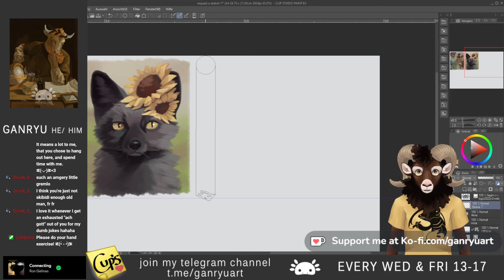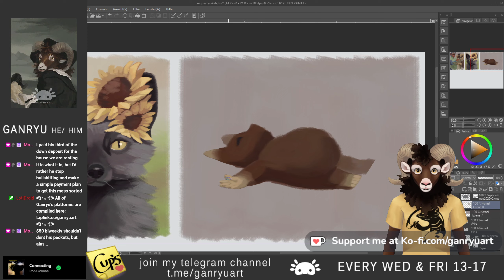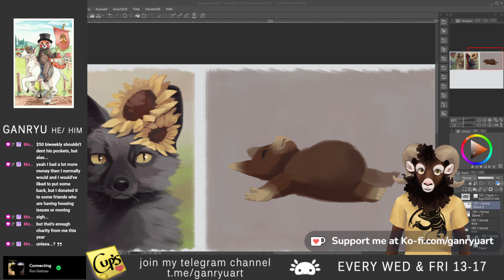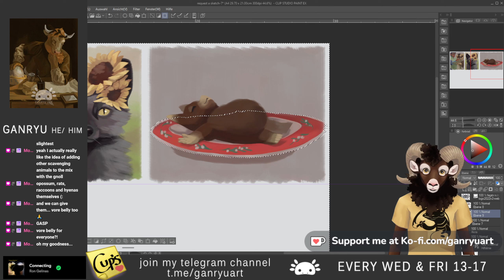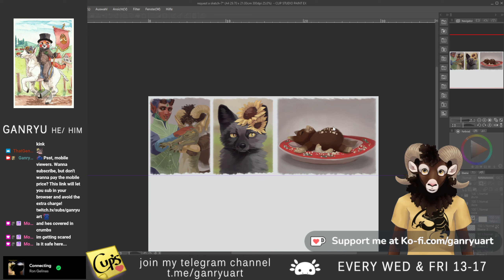Time-lapse of 'Request a sketch - Round_Wolf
In my twitch streams viewers can redeem little sketches with their channelpoints. Drunk asked for: "Cup being a full/round wolf after eating alllll of the Vanillekipferl from the cookie jar, barely any left scattered around him."

This video is a time-lapse of live painting streams;

[MUSIC]
'Curiosity' by Candyscream